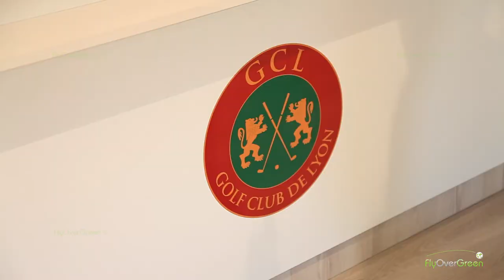Golf Club de Lyon - drone aerial video - Overview (short) HD